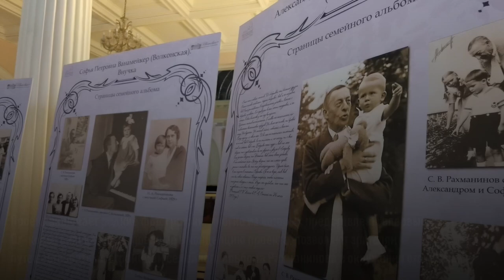Выставка «С. Рахманинов. Страницы семейного альбома»